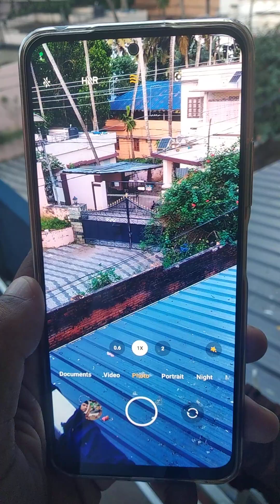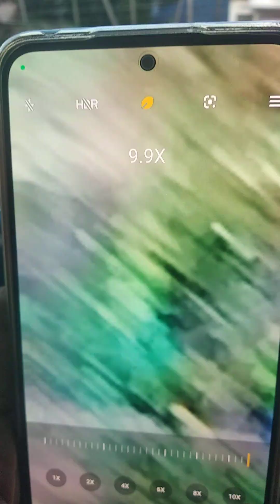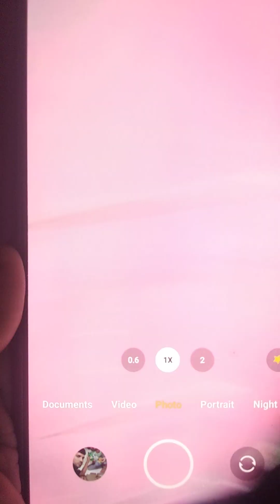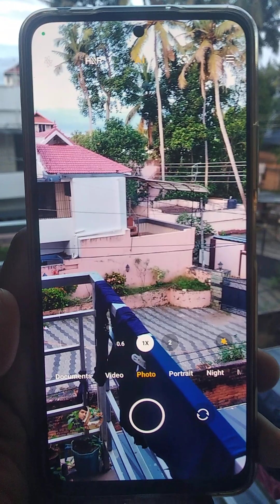Redmi note 12 5G camera Review